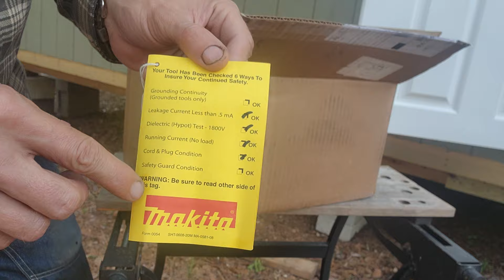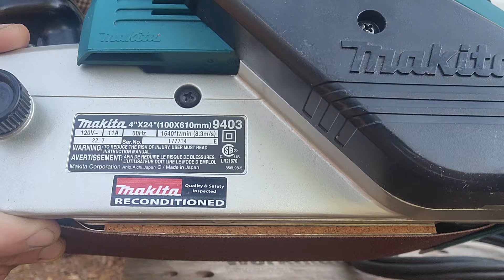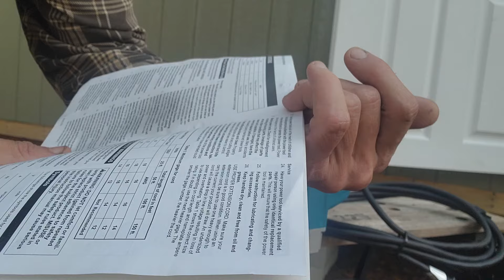Ленточная Makita Распаковка и Испытания 2024 (9403 4x24 Belt Sander)